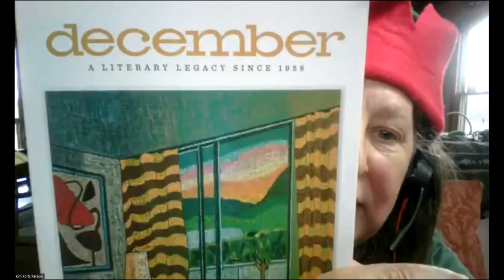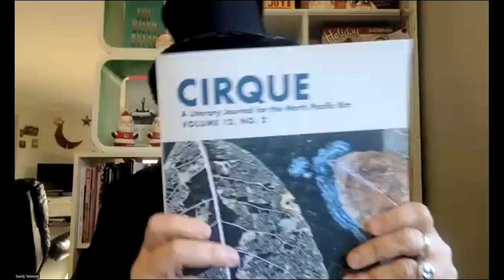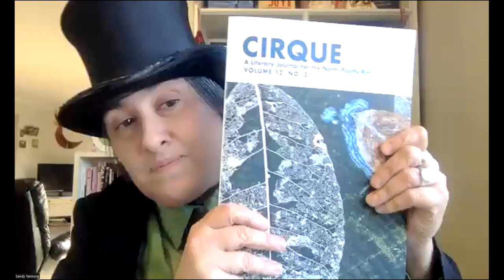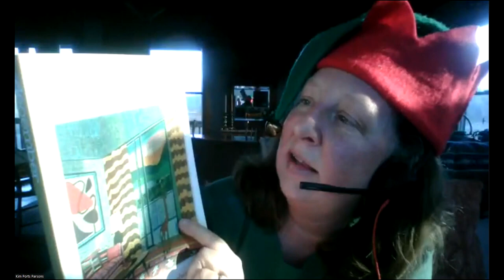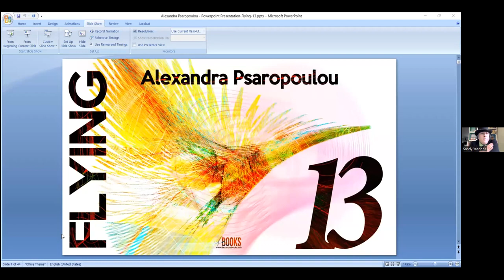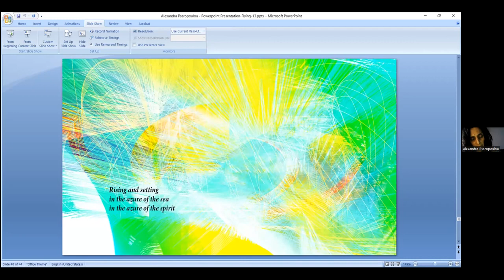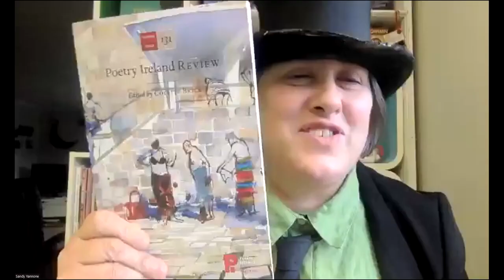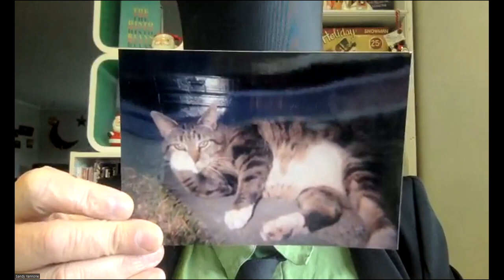Cultivating Voices Holiday Open House 18Dec2022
00:00:15 Opening: Sandy Yannone
00:04:30 Bryan Franco
00:07:50 Marjorie Maddox
00:10:00 Marcella Remund
00:16:00 Patrick Lodge
00:25:50 Giulio Magrini
00:30:30 Carol Yannone
00:33:40 Harvey Soss
00:40:00 Anne McDonald
00:50:40 Rosaline Callaghan
00:56:10 Patricia Carragon
00:58:30 Lenora Good
01:03:40 Elaine Nadal
01:10:00 Mary Ellen Talley
01:14:30 Joanne James
01:19:10 David Brydges
01:26:20 Josephine LoRe
01:38:20 Alexandra Psaropoulou
01:44:10 Cynthia Steele
01:49:10 Sandy Kleven
01:55:40 Thomas A. Thomas
02:05:30 Max Vandersteen
02:09:40 Kate Clare Wegrzyn
02:15:30 Lynda V. E. Crawford
02:26:00 Sandy reads "Cat's Dream" by Pablo Neruda; Dedicated to Rachel Gomez
02:28:30 Closing: Sandy Yannone